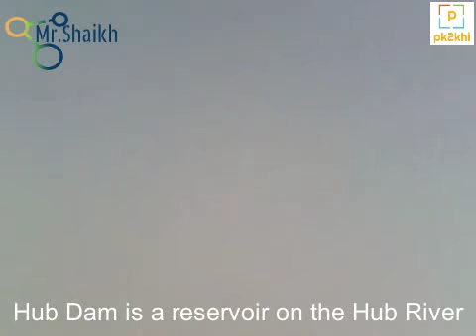Hub Dam is a reservoir on the Hub River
Hub Dam (Urdu: حب ڈیم ‬‎) is a reservoir on the Hub River. It is situated 56 km from Karachi city in Karachi and Lasbela Districts on Sindh and Balochistan provinces border. The dam is extended to 24300 acres with gross storage capacity of 857000 acre feet. It is the Pakistan's third largest dam. It is an important source that provides the drinking water to the metropolitan city Karachi.

In 1974, the government of Sindh declared the area around dam as a wildlife sanctuary. The sanctuary is about 27219 hectors in size. It is favorable area for feeding and nesting for Cranes, Pelicans, Ducks and Waders. It also an important habitat of migratory birds. The Dam was designated a Ramsar site on 1 May 2001